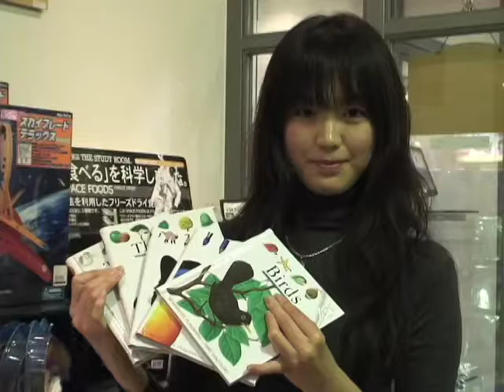中部国際空港（セントレア）のお店 ザ・スタディルーム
知的好奇心あふれる雑貨がギッシリの「小さな自然史博物館｣。知ること・学ぶことをテーマに、子供の頃のようなドキドキ！ワクワク！を一緒にお届けします。